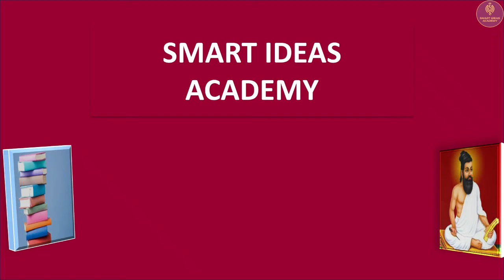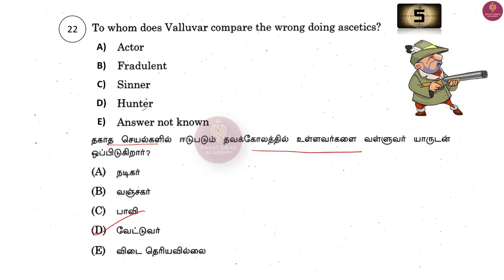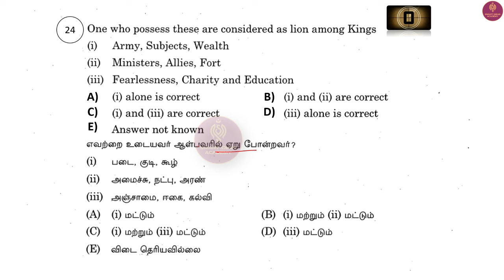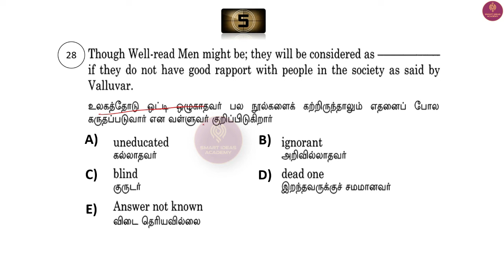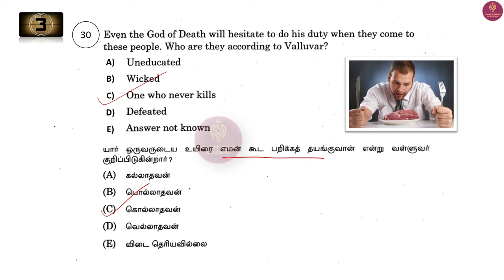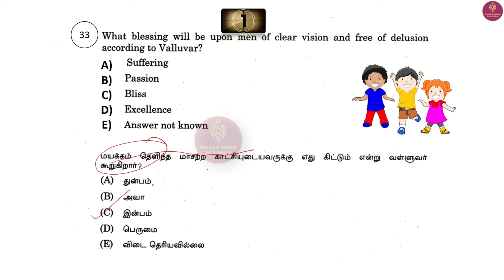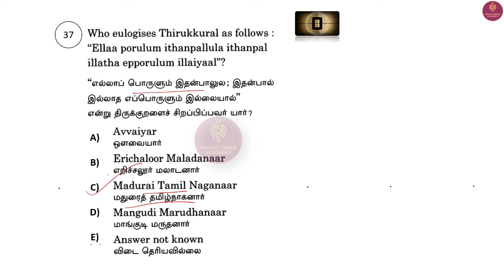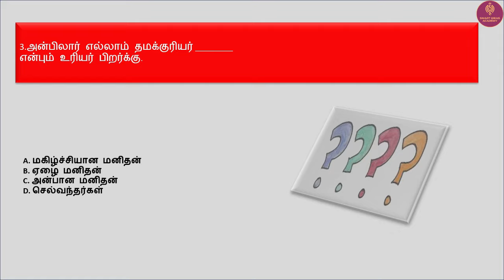Part 2 2023 Tirukural Tnpsc Unit 8 Questions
Hello !

Today's Video is : Part 2 2023 Tirukural Tnpsc Unit 8 Questions | Tnpsc Tirukural Unit 8 Questions | Tnpsc Tirukural

Title :   Part 2 2023 Tirukural Tnpsc Unit 8 Questions | Tnpsc Tirukural Unit 8 Questions | Tnpsc Tirukural